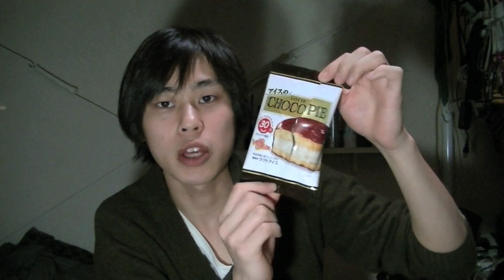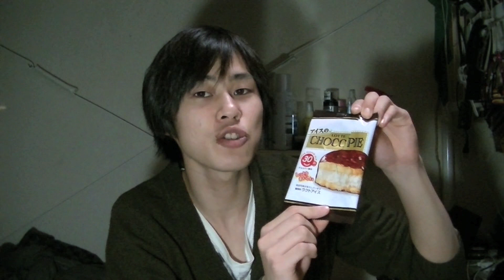アイスのチョコパイ！！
mixi:bear36956